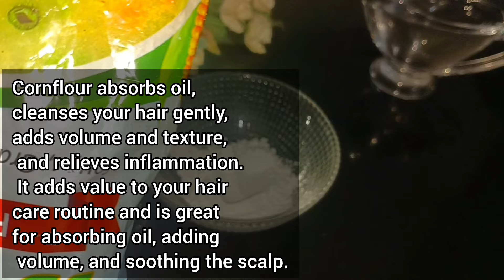DIY Hair Conditioner with just 3 ingredients|chemical free hair conditioner| instant conditioning